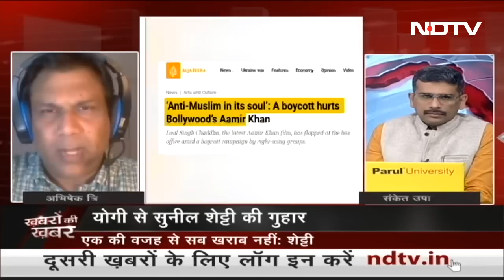Boycott Trend: क्या अब Bollywood को बोलना पड़ेगा? जानिए | Khabron Ki Khabar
बॉलीवुड बॉयकॉट ट्रेंड (Bollywood boycott trend) देखने को मिल रहा है. कई फिल्मों पर बॉयकॉट ट्रेंड का असर देखनों को मिल रहा है.